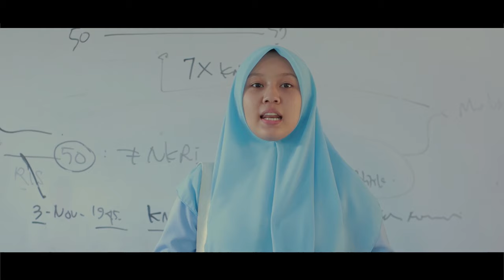Trailer Film Santri - Man Antum Waliman Antum - Pondok Pesantren Asy-Syarifiy Lumajang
yayasan Pondok Pesantren Asy-Syarfiy
Pandanwangi - Tempeh - Lumajang - Jawa Timur merupakan satu-satunya pesantren berwawasan lingkungan di kabupaten lumajang bahkan jawa timur. pondok pesantren asy-syarifiy ini telah resmi menjadi eco pesantren yang diresmikan oleh bapak bupati lumajang cak thoriq (H.Thoriqul Haq, MML). asy-syarifiy merupakan pesantren model (pesantren percontohan) berbudaya lingkungan dan bersih.

Tag & Kata Kunci:
Pondok pesantren paling keren
Pondok pesantren terkeren
Pondok pesantren paling bagus
pondok pesantren elit
Pondok pesantren paling mewah
Ponpes mewah
Pesantren paling mewah
Pesantren terbaik
Ponpes lumajang
Pondok pesantren lumajang
Santri lumajang
Eco pesantren lumajang
Pesantren ramah lingkungan
Ponpes asy-syarifiy lumajang
Pondok pesantren asy-syarifiy lumajang
Pondok pesantren jawa timur
Ala santri
Kegiatan santri
Kegiatan pesantren
Kegiatan sekolah
Vlog santri
Vlog pondok
Vlog pesantren
Vlog murid
Vlog guru
Home tour pesantren
Room tour pesantren
Pesantren tour
Profil ponpeas asy-syarifiy lumajang
Profil asy-syarifiy
Ponpes pesantren lumajang
Pesantren paling keren di lumajang
Pesantren berbasis Bahasa asing
Pesantren Bahasa
Santri pintar Bahasa arab
Santri pintar Bahasa inggris
Santri pintar Bahasa asing
Santri kreatif
Muslim keren
Pesantren wisata
Pesantren wisata lumajang
Pesantren paling eksotik
Asy-syarifiy Islamic boarding school lumajang
Smk asy-syarifiy lumajang
Smp asy-syarifiy lumajang
Biaya masuk pesantren
Pesantren paling murah
Beasiswa santri
Beasiswa santri lumajang
Santri berprestasi
Santri berprestasi lumajang
Lumajang eksotik pondok
Pondok pesantren alam
Vlog Bahasa madura
Vlog Bahasa jawa
Vlog bahas inggris
Vlog Bahasa jepang
Vlog bahas jawa santri
Santri lucu
Santri lucu Jokowi
Santri ngevlog
Vlog santri jawa
Vlog santri madura
Vlog kegiatan santri
Video lucu santri
Kejadian di pesantren
Bupati lumajang berkunjung ke asy-syarifiy
Bupati lumajang ulang tahun
Ulang tahun bupati lumajang
Cak thoriq profil
Profil cak thoriq
Profil bupati lumajang
Pesantren paling mahal di Indonesia
Pesantren paling mahal di jawa timur
Pesantren paling mahal di lumajang
Pesantren dengan fasilitas paling lengkap
pondok pesantren paling murah
pondok pesantren ramah anak
pondok pesantren bebas bulliying
pondok pesantren paling terjangkau
pondok pesantren di lumajang
pondok pesantren terbesar di lumajang
ngaji kitab santri
ngaji kitab pegon
kitab pegon
kitab gundul
jawa pegon
Pesantren gratis
Sekolah gratis
Sekolah adiwiyata
beasiswa santri nu
beasiswa pelajar nu
motivasi santri
ngaji santri
ngaji bareng kyai
pc nu lumajang
gp ansor lumajang
fatayat nu lumajang
pc nu asy-syarifiy
asy-syarifiy
berdiri untuk semua golongan
cak thoriq di asy-syarifiy
bupati lumajang di asy-syarifiy
media pondok jatim
santri jatim
nu jatim
nahdlatul ulama' jatim
mondok itu murah
tips mondok
tutorial santri
santri penjaga nkri
puisi santri
film santri
film pendek santri
karya santri
santri kreatif
santri sains
santri indonesia
santri nusanatara
muslim santri
santri jawa timur
komunitas santri
cerita santri
pesantren story
pengalam menjadi santri
kisah santri
santri itu keren
santri gayeng
santri roan
mayoran santri